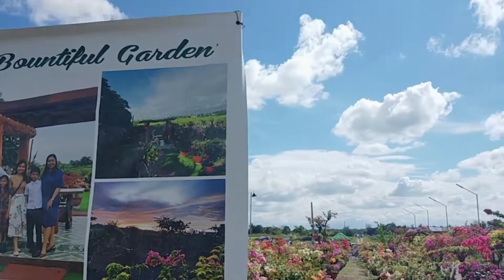THE BOUNTIFUL GARDEN IN ALICIA ISABELA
I Just wanna share this Bountiful Farm Garden
Location: Burgos Alicia Isabela